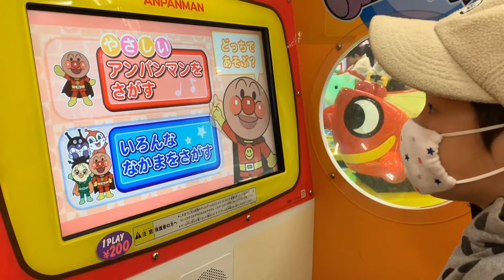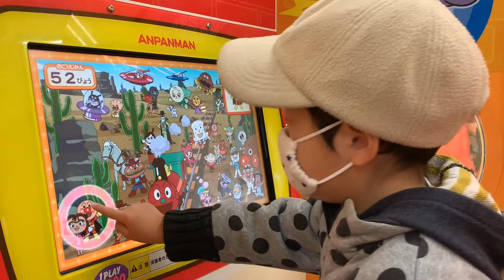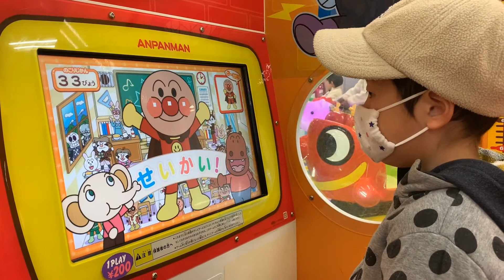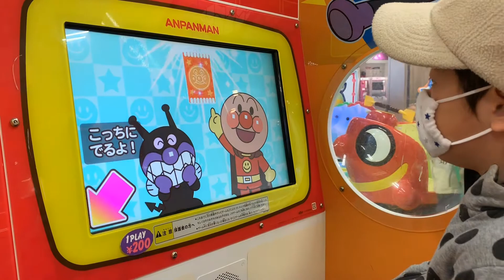「アンパンマンたいこでどんどん」「アンパンマンはどーこだ？」で遊んだよ【トーマがゆく】アンパンマン号 ゲームセンター モーリーファンタジー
ゲームセンターのアンパンマンのゲーム「アンパンマン たいこでどんどん」と「アンパンマンはどーこだ？」で遊びました。
アンパンマン号にも乗りました。

プラレール くるぞわたるぞカンカン踏切で遊ぶよ【トーマがゆく】トミカと遊ぼう！

ハッピーセットのプラレール2020を「くるぞわたるぞ カンカン踏切」で遊んでみた【トーマがゆく】

ゲームセンターのモーリーファンタジーに行って遊んできたよ【トーマがゆく】「電車でGO！」